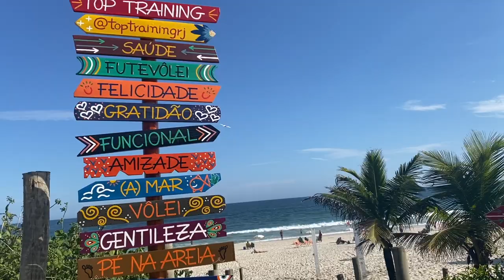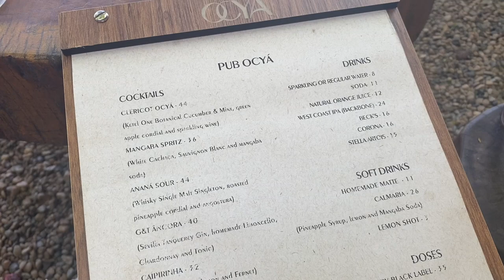Brazil Travel Vlog: 1st Day Exploring RIO DE JANEIRO | Trying pastels and Cachaça Caipirinhas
In this video, I take you along on my fun-filled day exploring Rio de Janeiro, Brazil. The day starts out bright and early at the gorgeous beach, where I soak up some sun and admire the scenic views of the lush mountains and Atlantic Ocean.

No trip to Rio is complete without sampling the local cuisine and drinks. Next, I stop by a beachside bar to try the iconic Brazilian cocktail Caipirinha. Made with cachaça, lime, and sugar, this refreshing drink is the perfect accompaniment for beach days.

After working up an appetite exploring the beach, my friend takes me to try pastéis, Rio's famous savory pastries, often filled with ground beef or cheese.

Then the next morning, we go on a boat ride to a nearby island to enjoy a lunch of freshly caught fish!

Music: Yemaya/El Equipo Del Norte, Baiao Tropical/El Equipo Del Norte, Vibrafone/El Equipo Del Norte, A Cachaca Romance/ Redeemin' - All courtesy of